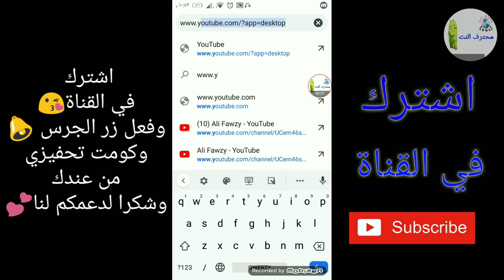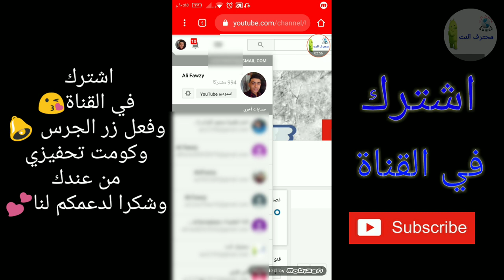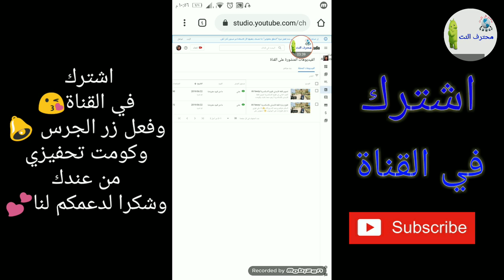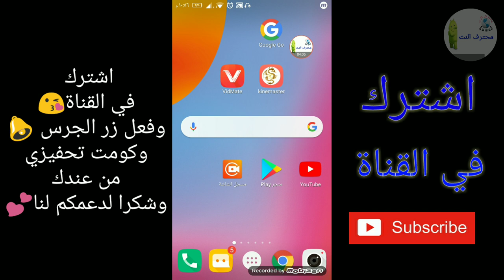إدارة قناة اليوتيوب | اشتغل على القناة من الهاتف مثل الكمبيوتر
اليوم سوف نتعرف على طريقة إدارة قناة اليوتيوب من الهاتف عشان تعرف تشتغل على القناة من الهاتف و ادارة القناة من خلال الهاتف
شرح طريقة استخدام الاصدار الجديد من استوديو اليوتيوب من الهاتف و فتح استوديو اليوتيوب من الموبايل و العمل على القناة باستخدام الهاتف زي الكمبيوتر بالضبط
وكومنت تحفيزي من عندك ولايك للفيديو
شكرا لدعمكم لنا